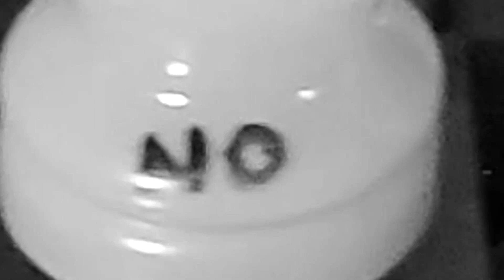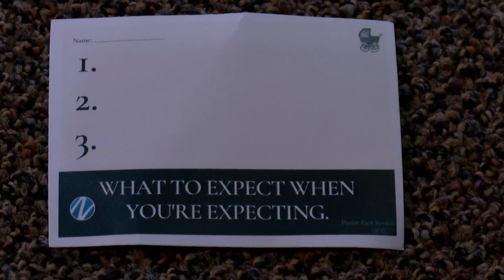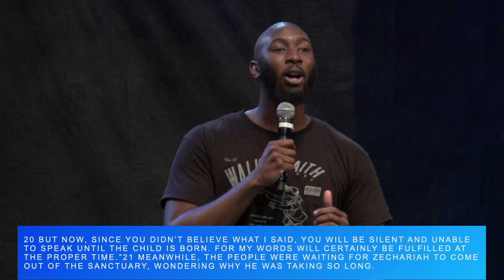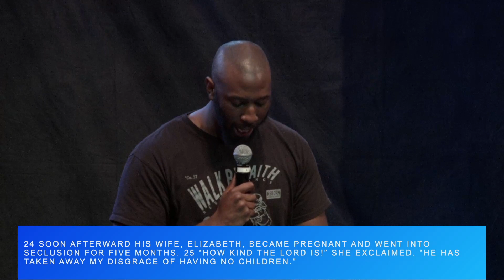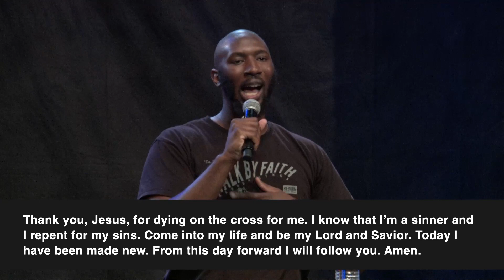What to Expect When Your Expecting / Pastor Zack Booker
New City Church / Pastor Zack Booker / What to Expect When Your Expecting / Passion Student Ministries